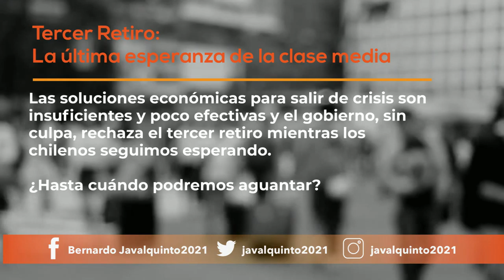conversemos 10% tercer retiro Candidato a la presidencia Bernardo Javalquinto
a Pesar de todo están en contra de darnos nuestro dinero